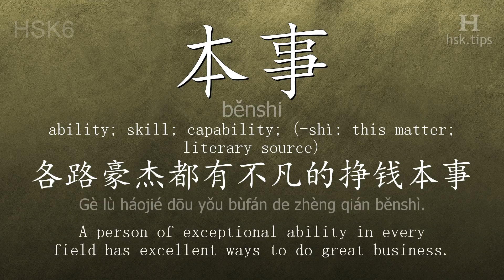Chinese HSK 6 vocabulary 本事 (běnshi), ex.1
In this video the chinese character is from HSK level 6. And it is "本事", pinyin: "běnshi", which means "ability; skill; capability; (-shì: this matter; literary source)".
Listen to native mandarin speakers saying "本事" and the example: "各路豪杰都有不凡的挣钱本事。", it means "A person of exceptional ability in every field has excellent ways to do great business."